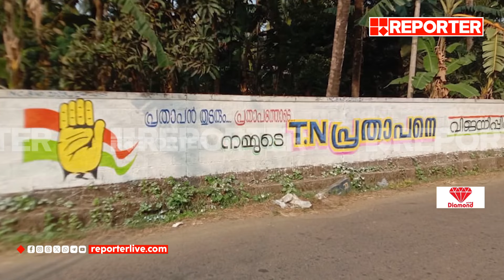പ്രതാപന്‍ തുടരും പ്രതാപത്തോടെ; തൃശൂരില്‍ വീണ്ടും ചുവരെഴുത്ത് | UDF election campaign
Thrissur UDF election campaign , Graffiti of T N Prathapan

With Regards
Team RBC